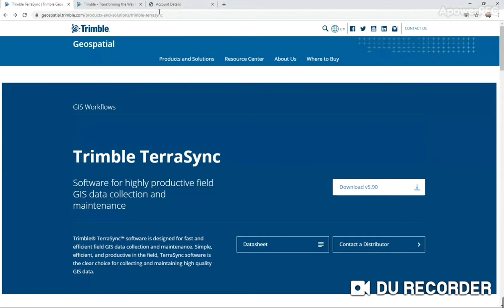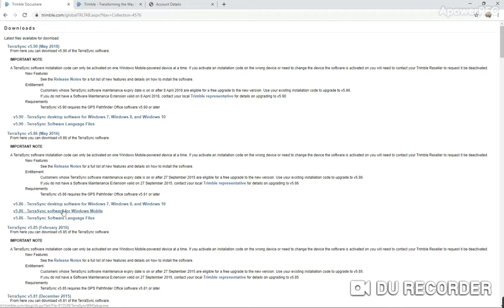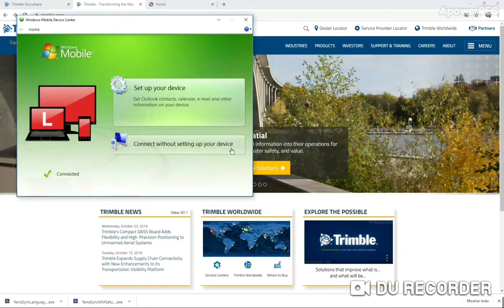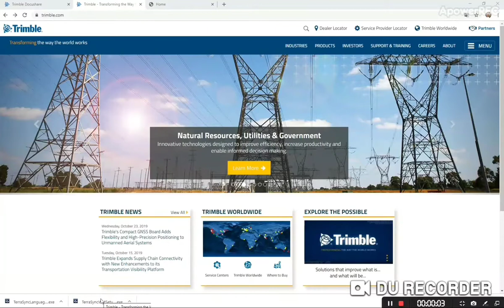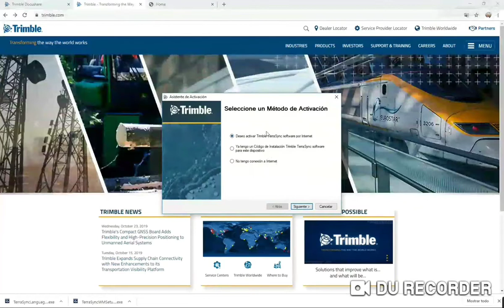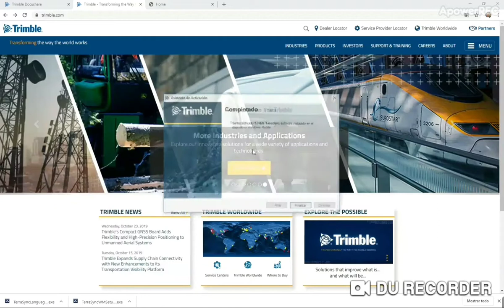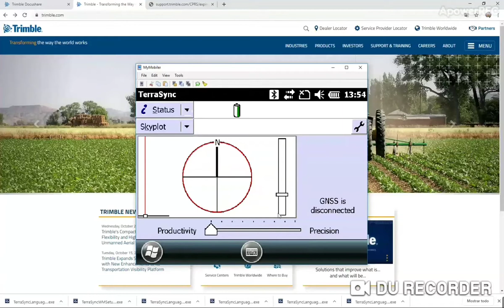Como instalar Trimble Terrasync desde 0 en Windows Mobile (en español)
En este video le mostrare de activación, instalación y revisión del Trimble Terrasync desde POPN hasta ya tener el Terrasync funcional en el controlador.

Para este usaremos los software del Windows Mobile Device Center:

Conectando un equipo Trimble basado en Windows Mobile en Windows 8 o Windows 10 (en español)

Para el registro del POPN recomendarnos ver este video antes:

Creación de un usuarios (registrarse) en la pagina de Trimble (en español)

Y usaremos para las descarga del programa el sitio oficial de Terrayc para la descarga de los instaladores:

De este ultimo descargaremos 2 archivos, el Terrasync propiamente dicho y el paquete de idiomas (este ultimo no requiere licencia y se instala exactamente igual al Terrasync).

Cualquier duda me la pueden dejar saber en la caja de comentarios.

Saludos  y gracias por vernos….